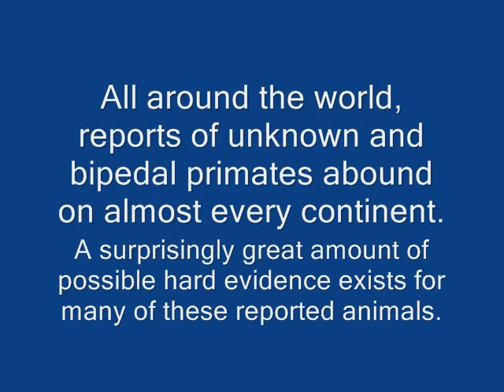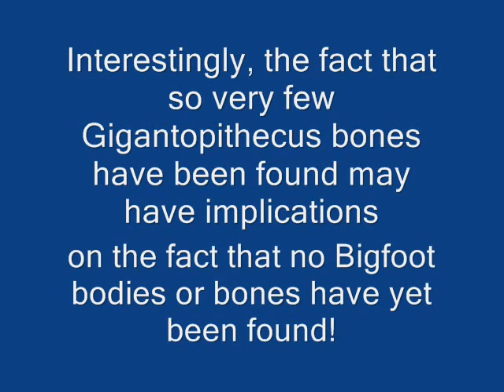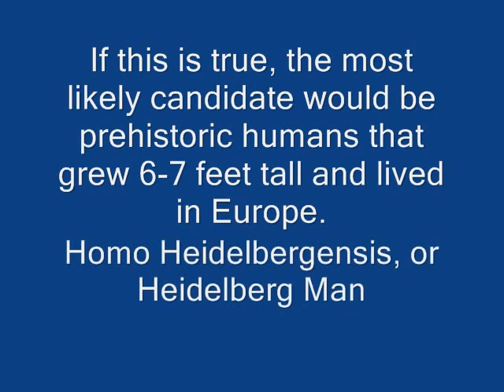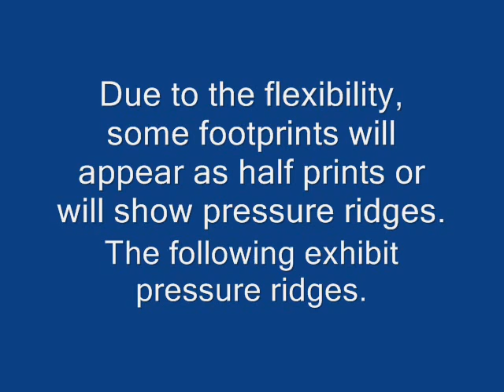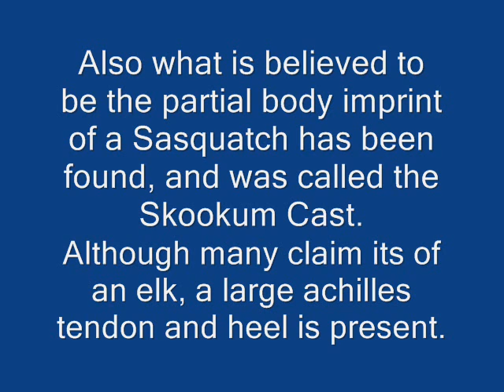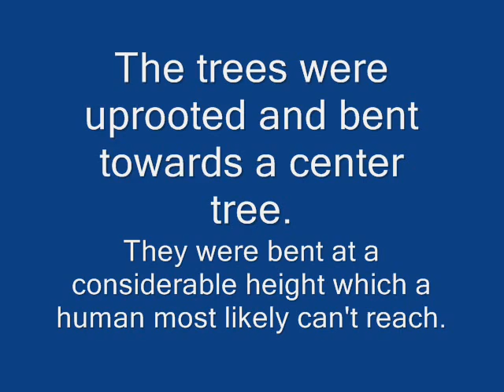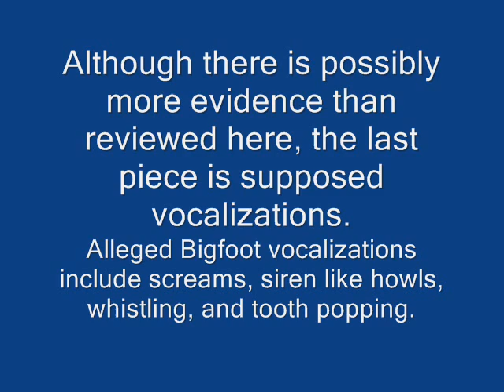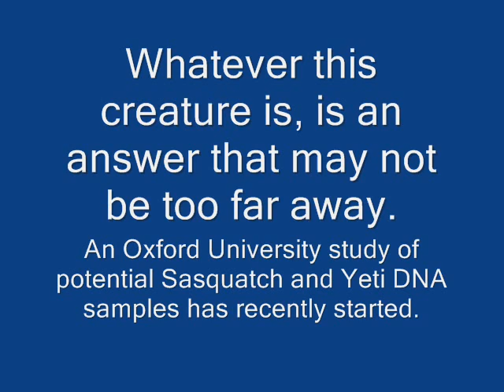Guide to Sasquatch: the Hard Evidence and Theories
This video is a guide to the theories and evidence for Bigfoot or Sasquatch. It includes some of the most recent theories and evidence for the existence of these North American Primates. I know that the length of this video is extreme but if you are interested in Bigfoot, then it is hopefully worth it. Please feel free to post your own theories! Please know that hateful comments will be removed. ENJOY!